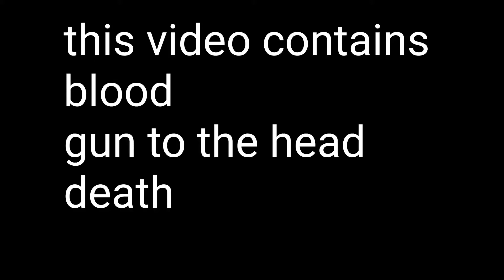|hero au|the truth|read description|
in this au ghost is molly younger brother
her family adopted him when molly turned three
there's a 3 year age gap between them in this molly was an anti hero
ghost was a normal hero
one day the leader ask ace (Molly's hero name) out
but she rejected him

after a few days of being angry
he made molly go to the villains area to see if they were planning anything

she didn't make it out alive

ghost became an anti hero and hates the leader

toast was marred to mary unfortunately she died of child birth
toast trys to be the best dad he could be
kinda why ghost doesn't want to kill him
he has a family

spooker basically takes pictures (the scar from betting to close to the fight)
colon his boss (also boyfriend)
I have no rights to the audio